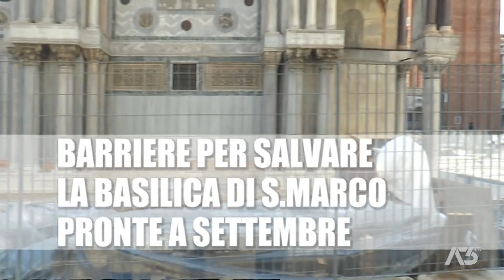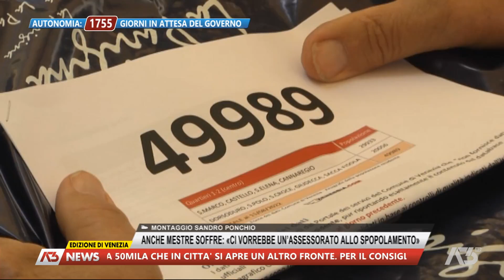A3 NEWS VENEZIA | 12/08/2022